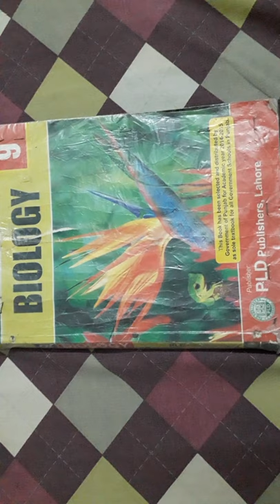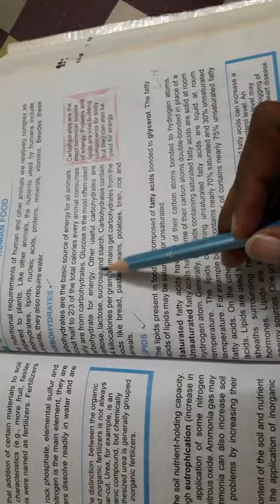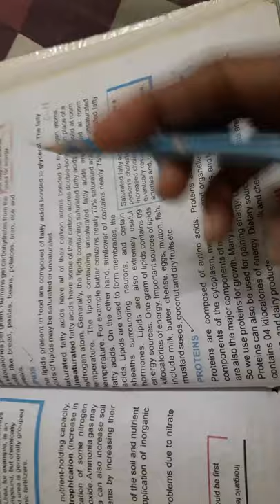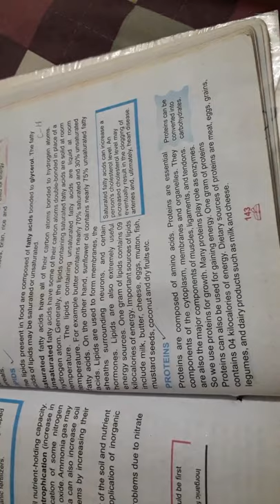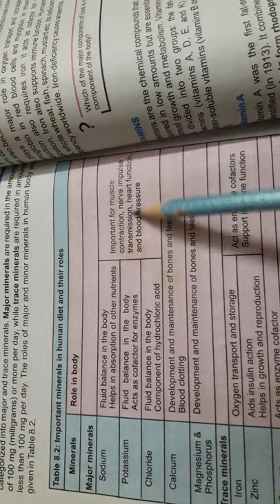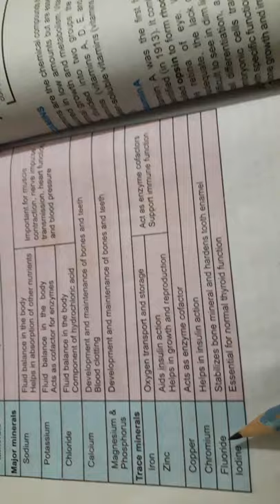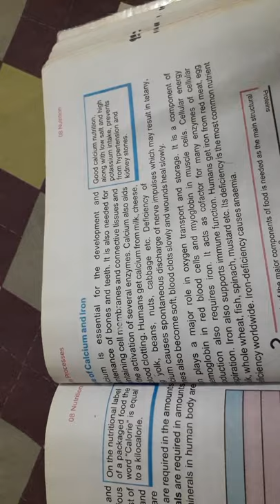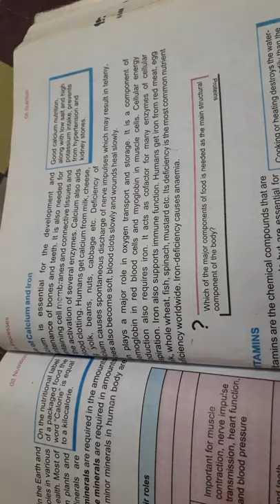Biology 9th.. (Ms. Nida Zamurad) Lesson#8, Lacture#21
Nutrition (Components of Human Food)